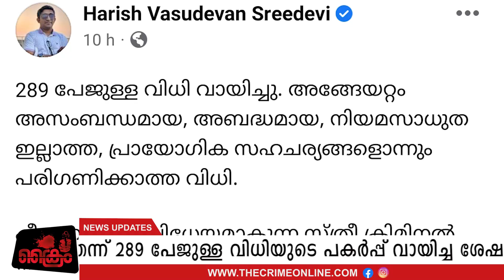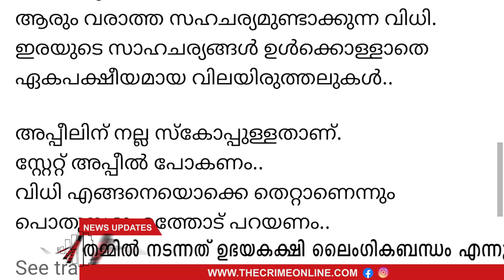വിധിക്കായി ജഡ്ജി നല്ല വിയർപ്പൊഴുക്കി | hareesh vasudhevan fb post-bishop case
വിധിക്കായി ജഡ്ജി നല്ല വിയർപ്പൊഴുക്കി

hareesh vasudhevan fb post-bishop case